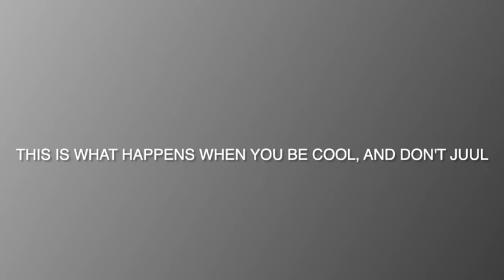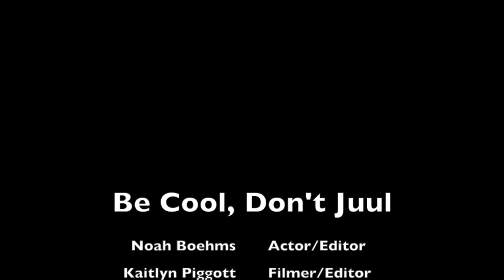Bobcat Video - TUES. MAY 16, 2023 - News and PSA of the DAY!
Please show 3rd Hour